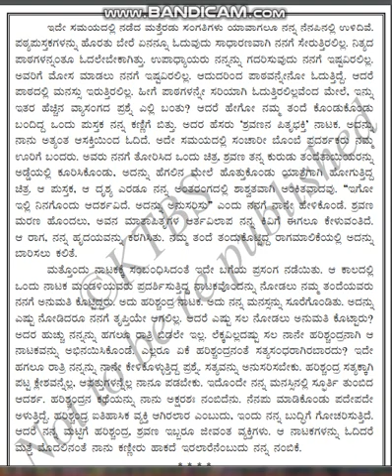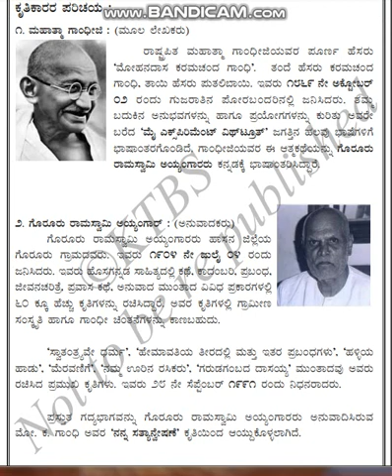CLASS 8 KANNADA LSN 3 "GANDHIJIYA BALIYA" PART 4/4 BY INNOVATIVE INTERNATIONAL SCHOOL, Gulbarga.